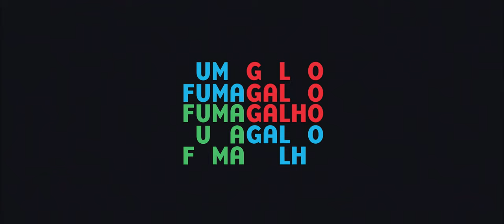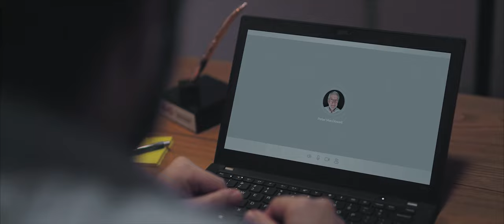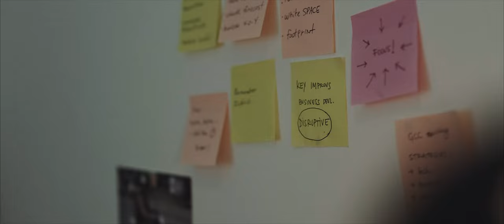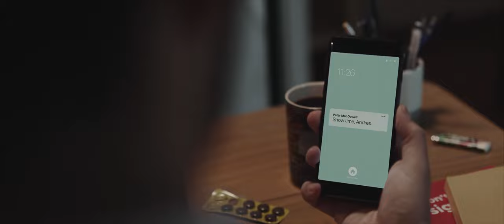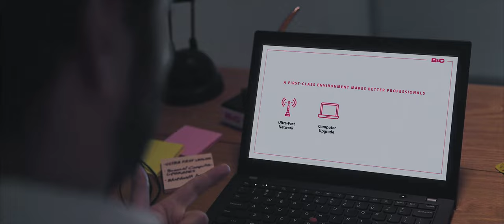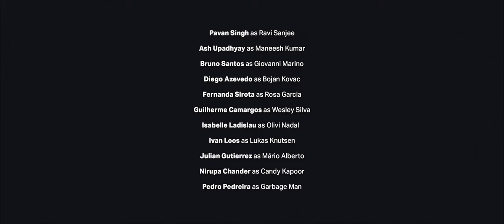Homo Officius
Directed by Vinicius de Oliveira
Written by Pedro Pedreira
Produced by Lucia Zaidan and Raffaella Yacar
Cinematography by Jerome Toh
Edited by Nuno Boggiss

André Gargi as Andrés Bulhões
Dennis Heath as Peter MacDowell
Débora Castor as Bella Bulhões

Executive Producers
ANDRÉ GARGI
PEDRO PEDREIRA

VINICIUS DE OLIVEIRA

Production Designer
RA
RAFFAELLA YACAR

Camera Assistant

JOHNSON LAU

Visual Effects
NUNO BOGGISS

Music Composer
VALMOR PREDETTI

Costume Designe
TATI SANTOS

Associate Producer

ANA GEITENS

Pavan Singh as Ravi Sanjee

Ash Upadhyay as Maneesh Kumar
Bruno Santos as Giovanni Marino

Diego Azevedo as Bojan Kovac
Fernanda Sirota as Rosa Garcia
Guilherme Camargos as Wesley Silva

Isabelle Ladislau as Olivi Nadal

Ivan Loos as Lukas Knutsen
Julian Gutierrez as Mário Alberto

Nirupa Chander as Candy Kapoor

Pedro Pedreira as Garbage Man

Music 'Olodé' by Kiko Dinucci

a Fumagalho production in association with NunoDesign

00:00 Bars
00:20 Homo Officius
09:15 Credits